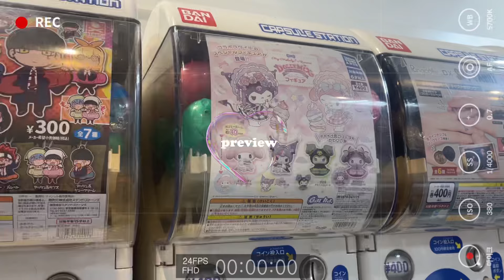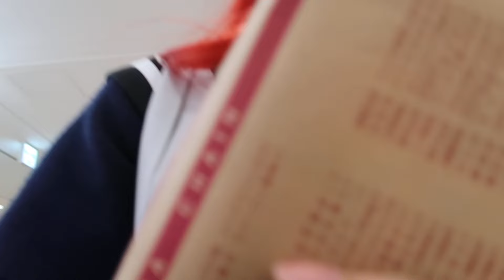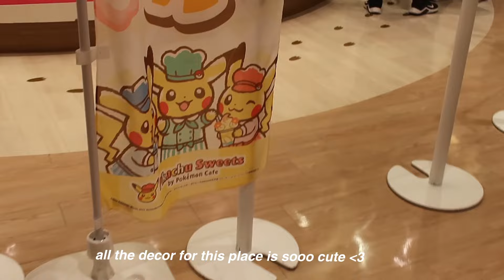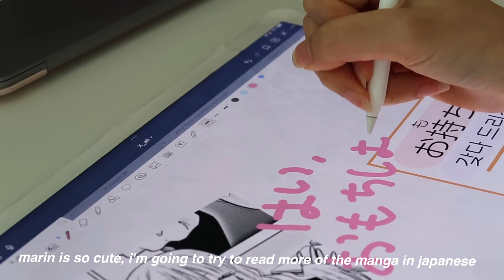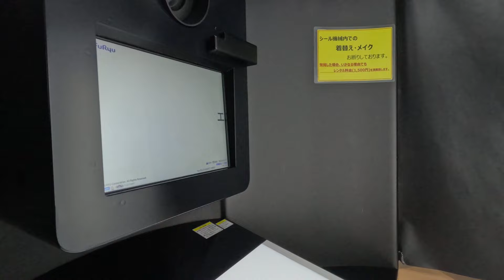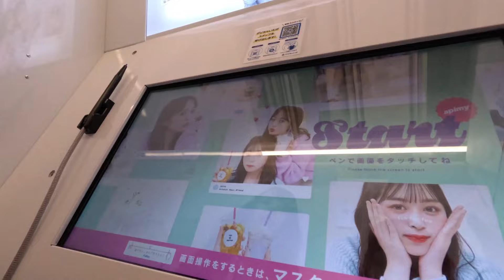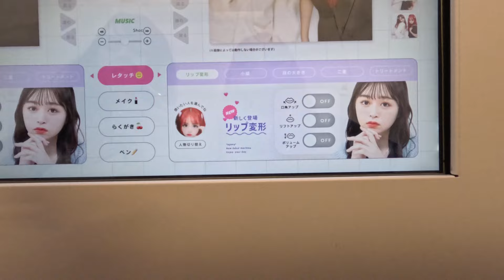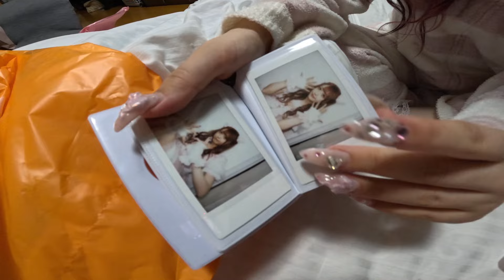- ̗̀ ♡🍥 JAPAN VLOG | 🍮 shopping in tokyo, aesthetic japan collab cafe, kiddyland, arcades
Hello, everyone welcome to a new video. I spent too much time overthinking on the thumbnail  and it resulted in the video coming way too late, because I wanted to make it perfect 😭😭😵‍💫￼ I usually don’t have a single perfectionism bone in me besides the exact way that I want to eat my food, but these days I just really try to make the cover nice and overall  just want to make something that I’m proud of so I’m sorry that it took such a long time coming!!💖
I hope you guys really enjoyed this blog as usual we are eating some good eats like sushi and japanese soda, and shopping taking purikura etc!

My videos are intended to kind of be like a guide to living in Japan, or a detailed guide to life in japan because I feel like a lot of the videos that you see online kind of go without no context and as a person that is visiting Japan, it can be a little bit surprising or confusing so I wanted to make more accesible, but casual Vlogs where I explain more about life in Japan💖
I mentioned this is my last video as well, but of course because Japan is so vast, and there are so many things to do in Japan, especially in Tokyo my experience is unique to my own, and it is going to differ from a lot of people that either are expats, native to japan, even ppl that just in general have different interest as me - as an otaku that likes a lot of girly things my days usually consists of going to shop for sanrio or chiikawa goods, shopping for cute setups and trying to find anime related merch and cute nendroids🥹🫧✨ ￼
Some of the parts in this video are sped up a bit because frankly, when I talk too much as I’m editing these videos it’s so annoying, so I tried to speed up what I’m saying🤣..

TLDR
I am a online uni student that lives half the year in hawaii and Japan and my life consists of otaku hobby life, anime watching, playing genshin, studying, shopping, going to cafes w friends and so on - In my videos i hope to be a guide for foreigners trying to navigate japan life or people just wanting to learn more about japan life and hobby culture as a whole and sprinkling in a bit of my personal life as an influencer as well

I hope you guys enjoy the new vlog!

Gift me primogems 🤍
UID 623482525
server America

Products mentioned in video:

Ditoo (Divoom)

Link to my cute desk decor and other accessories+ skincare!

yesstyle code : JENNY20003

Some other skincare favs

˚‧º·timestamps🍥🎧- ̗̀ ♡

00:00 Previewଘ(੭ˊ꒳​ˋ)੭✧
0:16 introduction
0:49 Ikebukuro K-books
1:36 Sunshin City Ikebukuro
2:04 Kiddyland Ikebukuro Sunshine City
4:56 Pickachu Sweets Ikebukuro Sunshin City
6:32 Productive Study at Home
9:05 Reading Manga - My DressUp Darling Marin
9:52 Genki Sushi Ikebukuro - Conveyer Belt Sushi Chain
11:45 Purikura near Ikebukuro Square
14:07 Self-Care Relax at home
14:22 animate shibuya - other anime/manga stores
14:55 Gigo game center - claw machine arcade
15:04 Shopping Haul - cute goodies
15:50 Watching anime - Is the order a rabbit?
17:50 Unboxing Sylvanian Families - Random gacha at cafe

winter vlog, productive, vlog, uni vlog, student life, winter, winter cozy, cozy vibe, aesthetic winter vlog
Aesthetic pinterest japan tokyo soft pastel